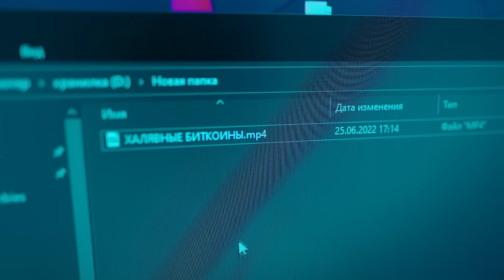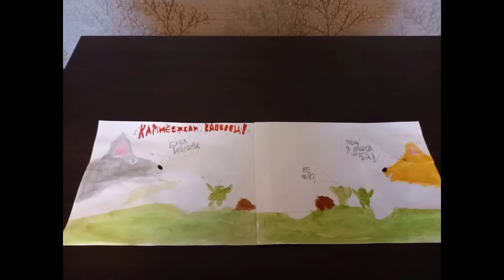У МЕНЯ БЛОХИ!! Я БОЛЬШЕ НЕ БЛАГОРОДНЫЙ ПЁС!! Хаски Бандит Говорящая собака